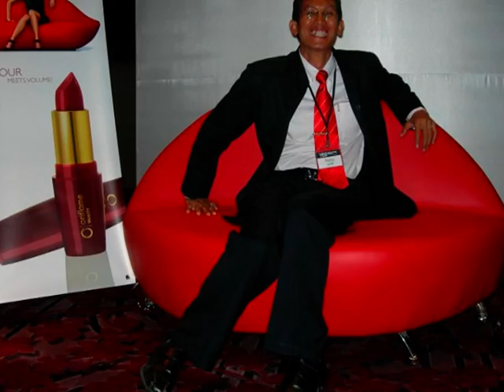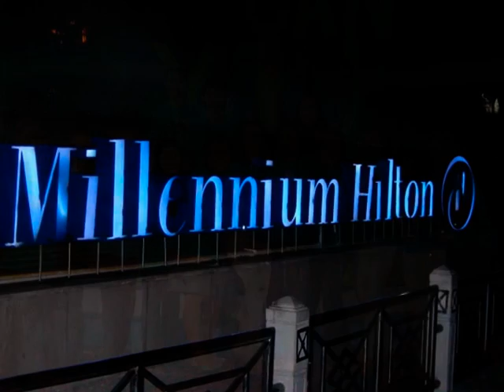Oriflame Thailand Director Seminar 2009 ณ มิลเลเนี่ยมฮิลตั้น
Oriflame Thailand Director Seminar 2009